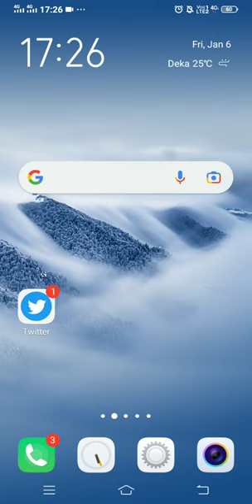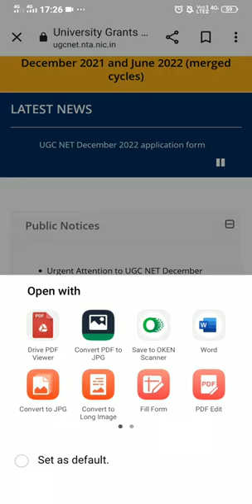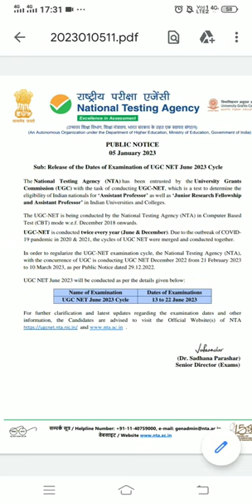UGC NET June 2023 Exam Date Declare || By Aarti Prajapati